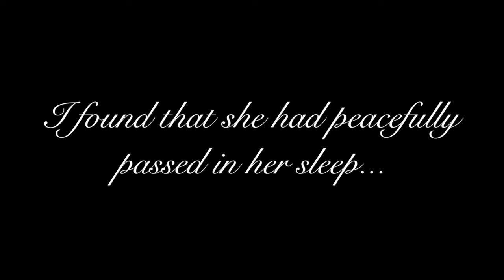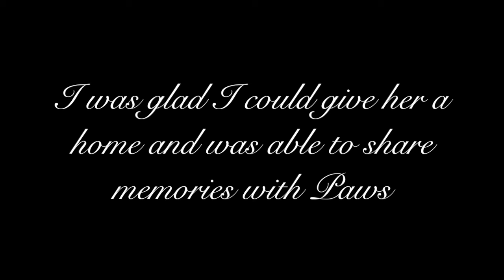Good Night Paws